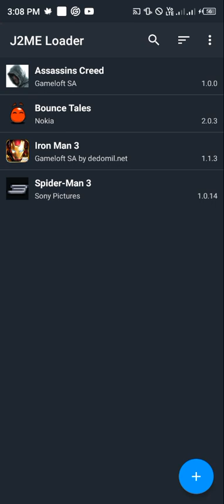SPIDERMAN 3 JAVA GAMEPLAY ON INFINIX HOT 12i WITH JL2ME 👍🏽👍🏽